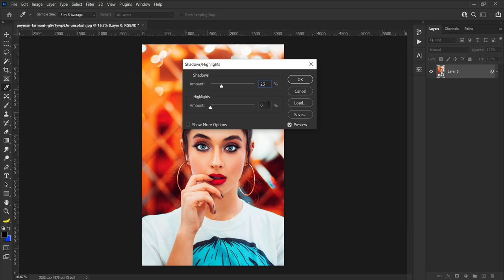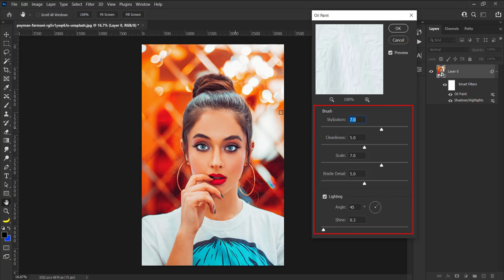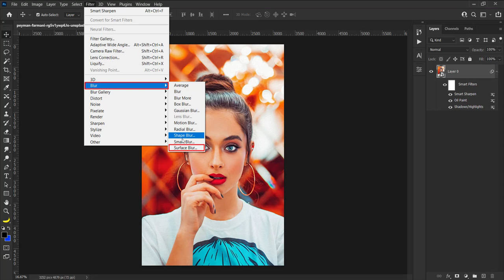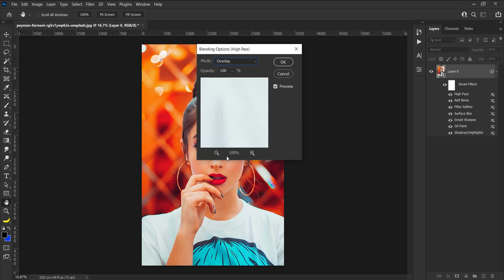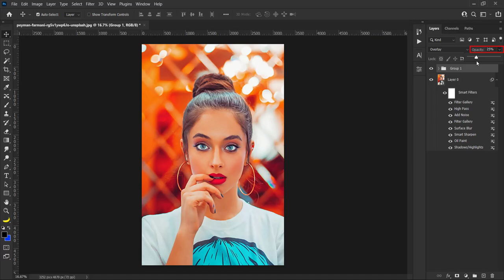Photo to Oil Painting Effect in photoshop | Photoshop tutorial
Photo to Oil Painting Effect in photoshop
Transform a Photo to a Realistic Oil Painting

Work steps :
1) Right-click on the layer and select Convert to Smart Object
2) Go to Image_Adjustments_Shadows/Highlights...
3) Go to Stylize_Oil Paint...
4) GO to Filter_Sharpen_Smart Sharpen...
5) Go to Filter_Blur_Surface Blur...
6) Go to Filter_Filter Gallery...
7) Select Brush Strokes and click on the Accented Edges
8) Go to Filter_Noise_Add Noise...
9) Go to Filter_Other_High Pass...
10) Double click on the High Pass Filters to open the Filter page for us
11) Change the Blending Options from Normal to Overlay
12) Go to Filter_Filter Gallery...
13) Select Texture and click on theTexturizer
14) With the Ctrl+J take a copy of the original layer, right-click on the copy layer on the filters section, and select the Clear Smart Filters
15) Go to Filter_Blur_Gassian Blur...
16) Click on Adjustment Layer and click on Invert
17) Click on Adjustment Layer and click on Black & White...
18) Select the top 3 layers and turn them into a group
19) We change the group Blending mode from Pass Through to Overlay
20) And we reduce the Opacity
21) The End

I hope today's training was useful for you